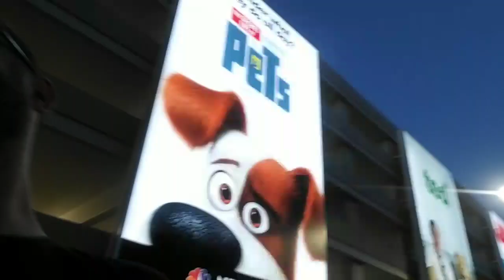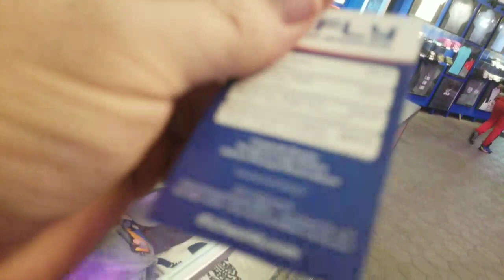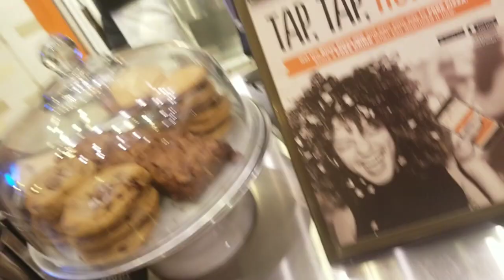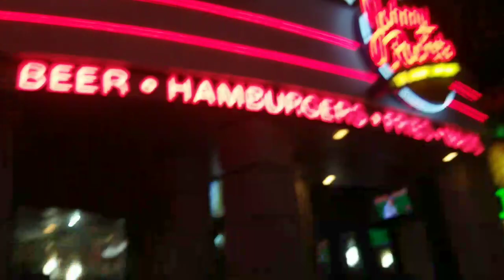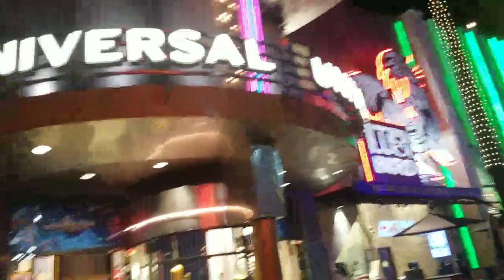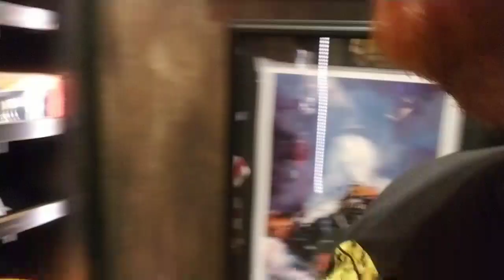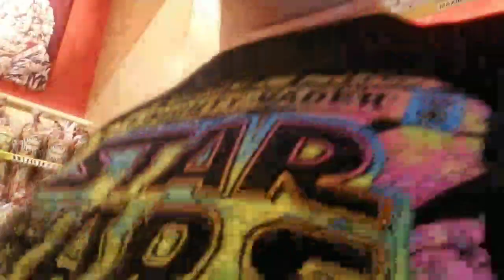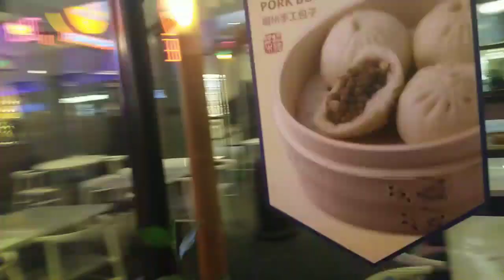Nightmare on CityWalk Street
(Activates Custom Alerts)
$5 I Got 5 On It
$20 I'm Rich Biatch!

I'm a Comedian and Visual Artist Van Dwelling in LA